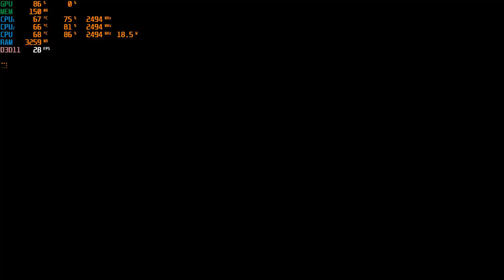Atelier Escha and Logy: Alchemists of the Dusk Sky Intel 4000 Test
Cpu: i3-3120m

Ram:4gb

Gpu:Intel hd 4000

Fps:In Game

Status:Playable fps down to 1 from unknown reason but running good 15-25+ fps.